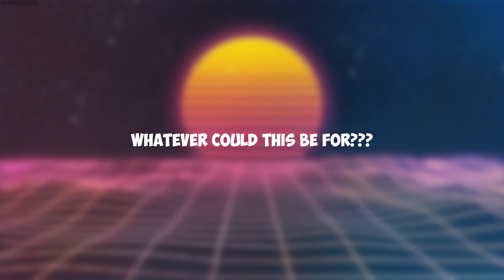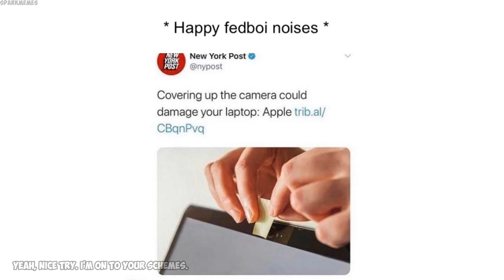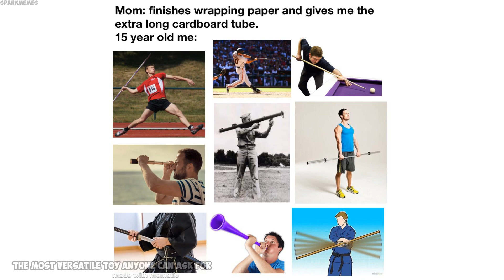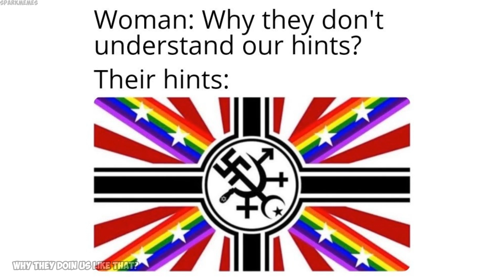Epicly dank memes v702